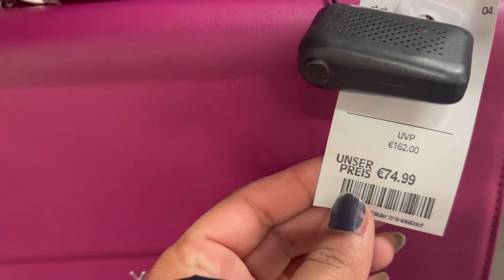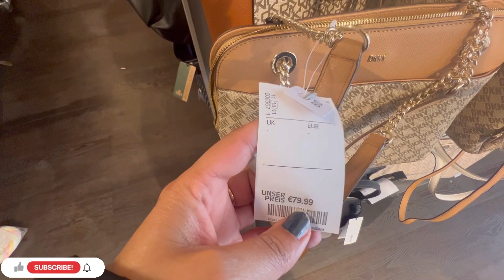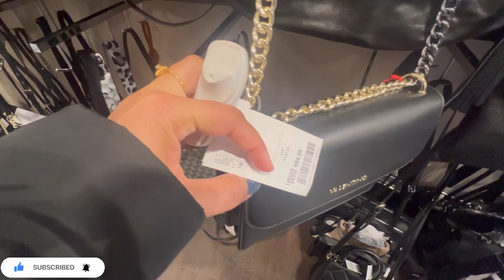Tk Maxx women’s New Designer bags collection| Designer Taschen Aus Tk Maxx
Hello everyone come and shope with me at TkMaxx